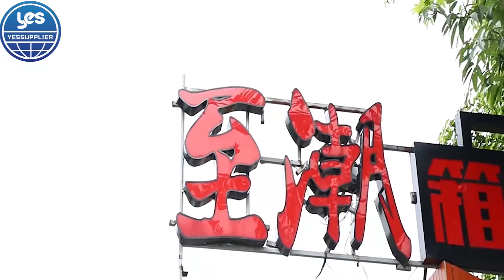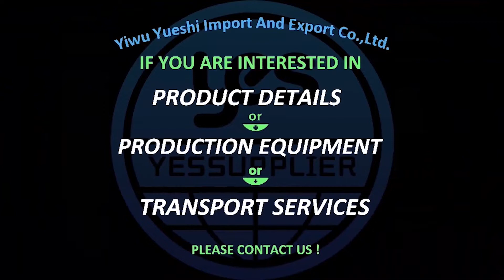Professional backpack manufacturer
Be your reliable China agent and offering you one-stop buying & sourcing solutions.I f you are interested in the product or the production machine in video, just ask me.